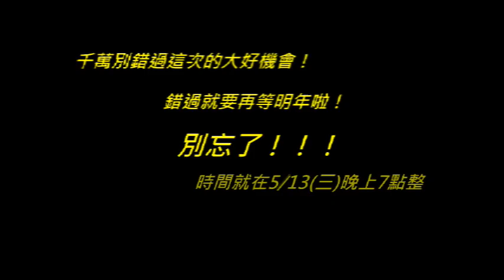社服2015暑假招收隊輔宣傳影片